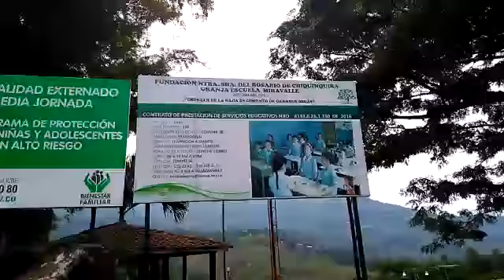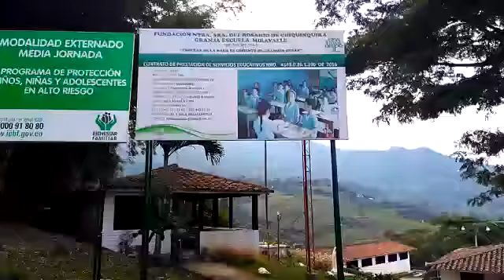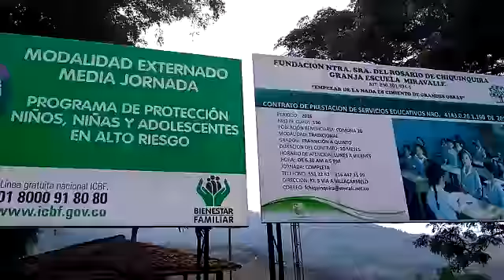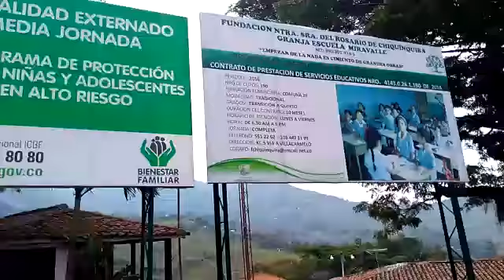Esperando que la Fundación Caicedo González-Río pala no traicione niños de Siloè.